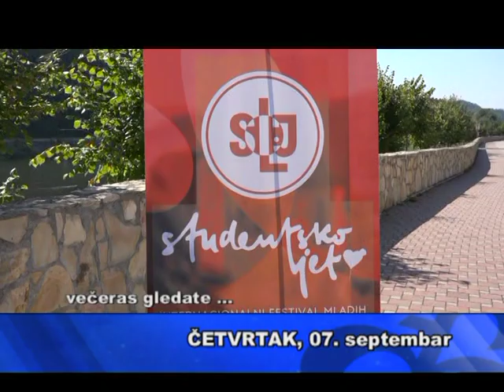REPORTER TVM (07.09.2023.)